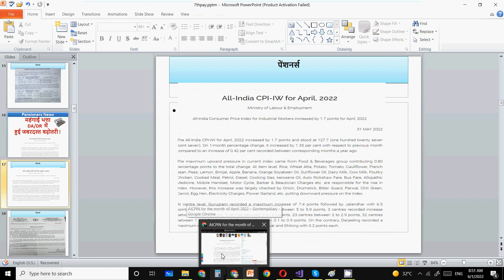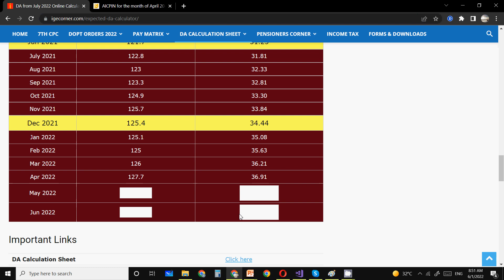महंगाई भत्ता DA/DR में हुई जबरदस्त बढ़ोतरी ! Expected DA From July 2022 | DA AICPIN INDEX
AICPIN INDEX.
bridha pension list , pay matrix and 7th  cpc pay matrix news  , csd canteen